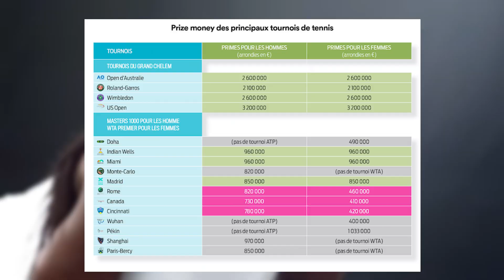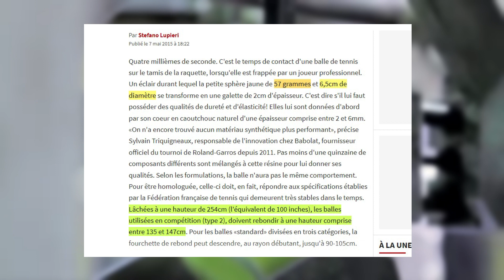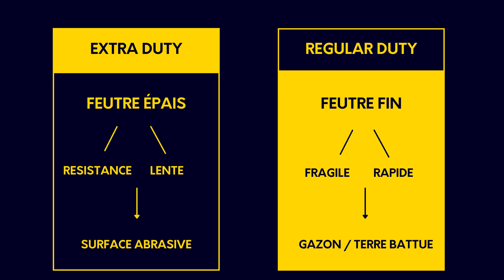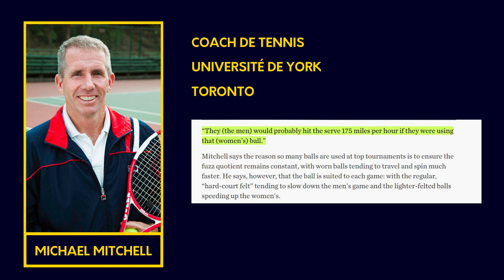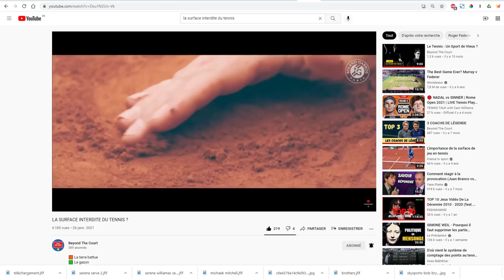Ce que l'on vous cache sur le tennis féminin.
Il existe un tabou au tennis.
Les médias n'en parlent jamais.
La WTA se fait discrète à ce sujet.

Les femmes ont parfois des balles plus rapides, plus vives afin d'accélérer leur tennis et se rapproche de celui des hommes.

TIME CODE
0:00 Introduction
0:45 le tabou
2:26 les différences
4:50 l'incident Murray

Beyond The Court est la chaine pour découvrir le tennis autrement.

Nous verrons ensemble les dessous du tennis.

ECONOMIE - PSYCHOLOGIE - SCIENCES - SOCIALE - POLITIQUE - BUSINESS

 ▬ SUIVEZ-MOI ▬